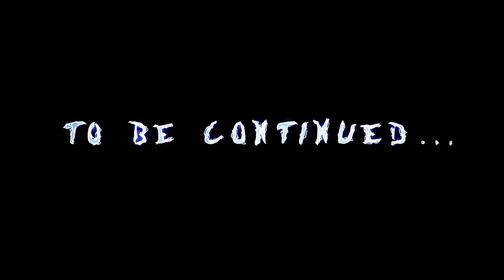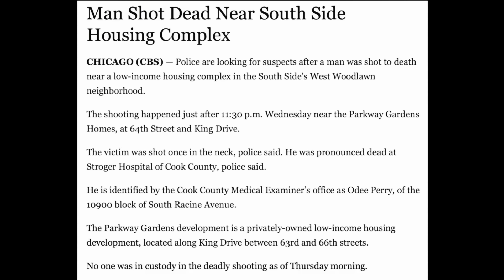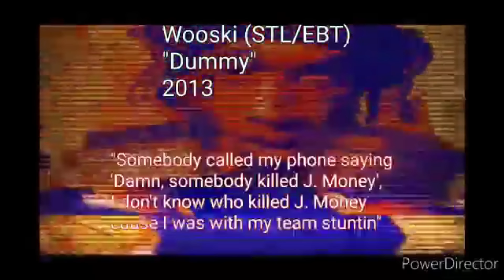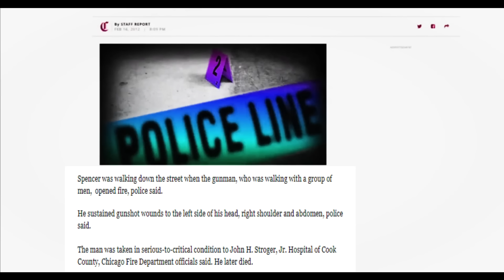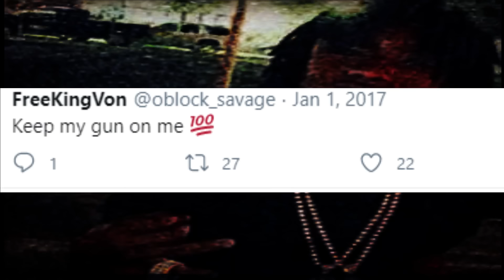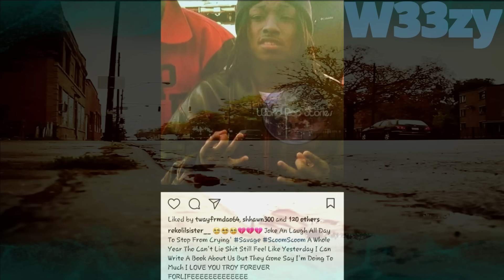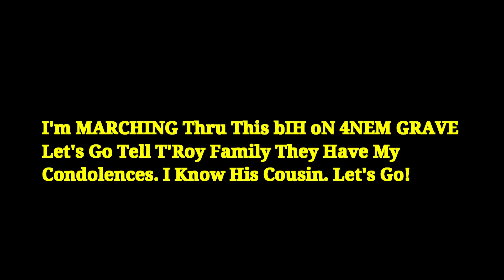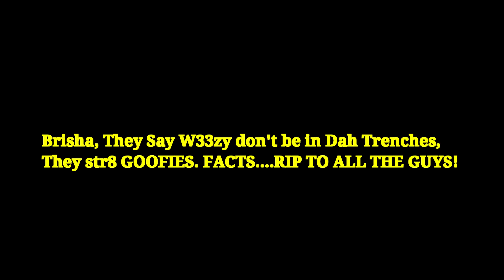T'ROY FINAL HOURS (OBLOCK)